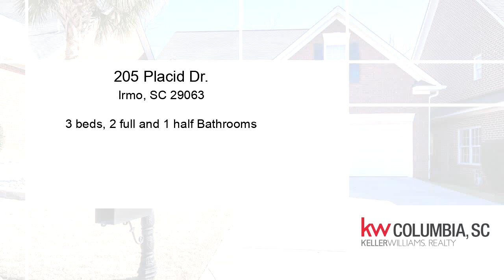New Residential listing for sale found at 205 Placid Dr., Irmo, SC 29063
Bedrooms: 3
Bathrooms: 2 full and 1 half
Square Feet: 3144
Price: $365,000